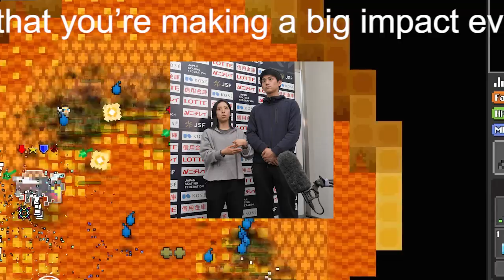〝りくりゅう〟が目指すペア王国化 新星〝はるすみ〟を指導で後継者育成にも尽力